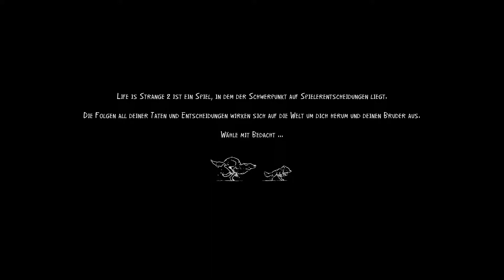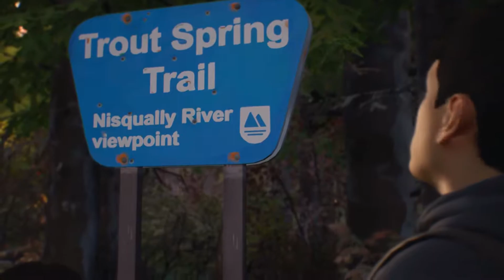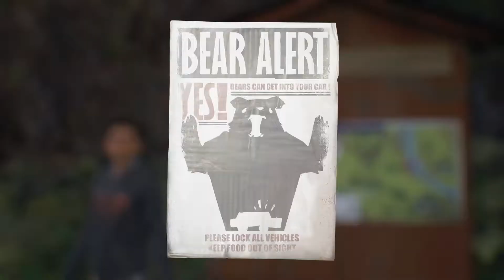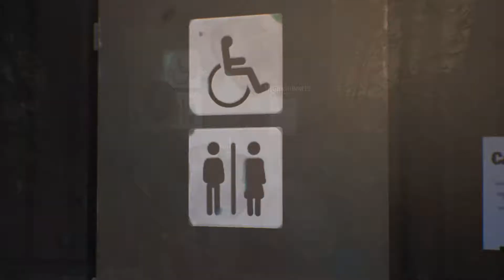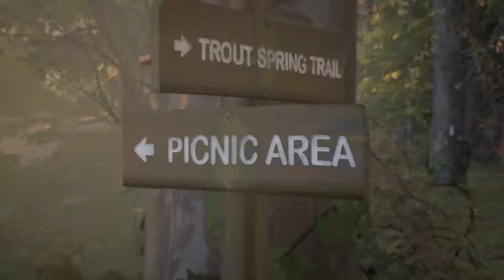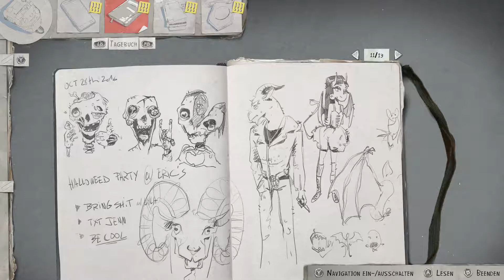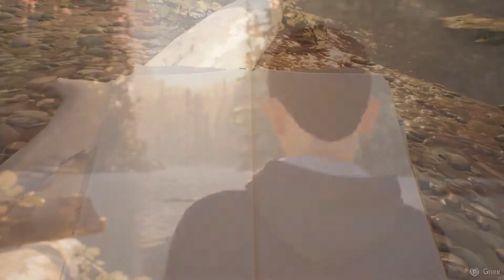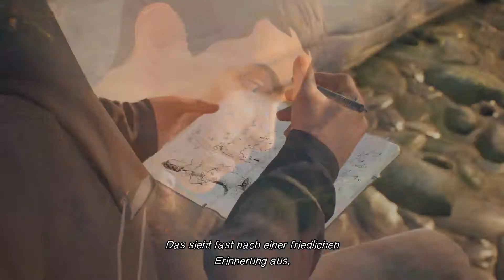Unser Lager in der Wildnis #03| Let´s Play Life is Strange 2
Die Geschichte von 2 Brüdern von Dontnod / Square Enix (2018)

Emotionales Spielerlebnis mit Arazenia (2018)